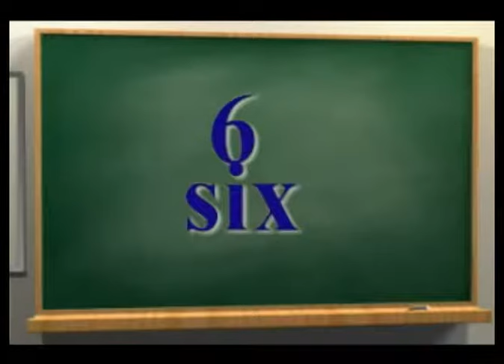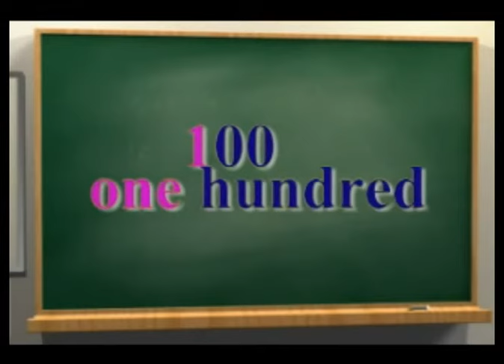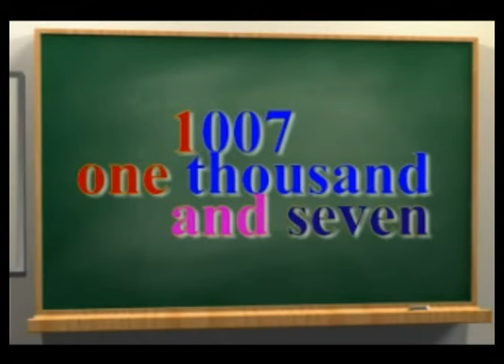Kosa Kata Bahasa Inggris BIlangan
Belajar Bahasa Inggris Sistem BBtrick Rahasia bahasa Inggris yang tidak banyak dibagikan,  saya bagikan disini, terdiri dari video pembelajaran bahasa inggris yang bisa memudahkan dalam belajar,  bagaimana cara menerjemahkan bahasa inggris? Bagimana cara mengenal kosa kata baru? Semunya bisa dipelajari di sini. Semoga bermanfaat apa yang saya share di sini. Bahasa Inggris menjadi lebih mudah. Thanks